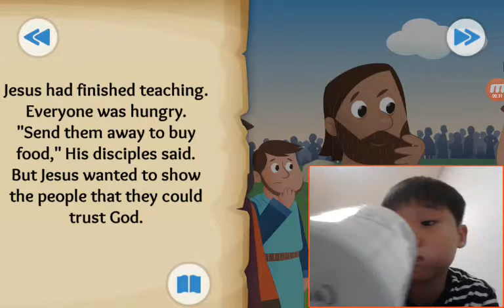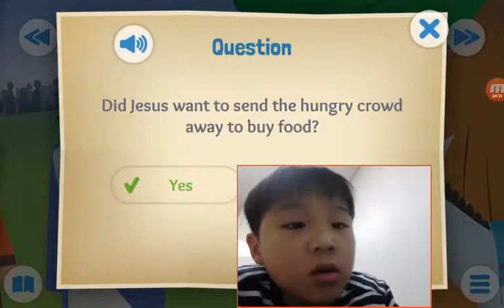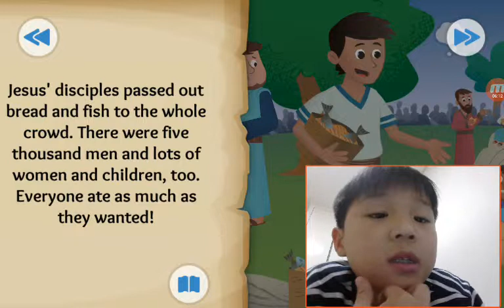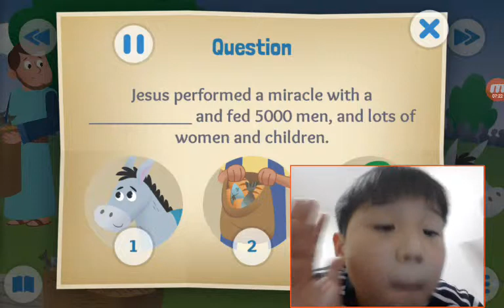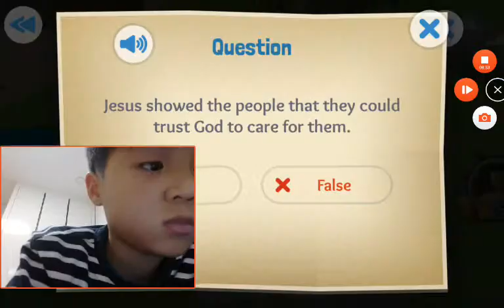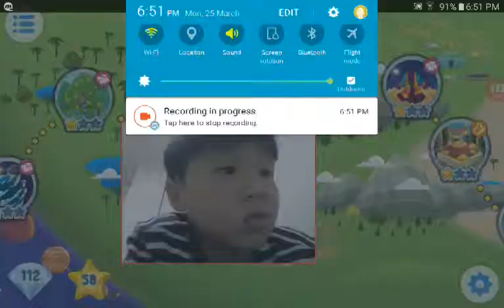‹Kids›Soo：20190325 The Big Picnic about Jesus feeds 5000 in Mark